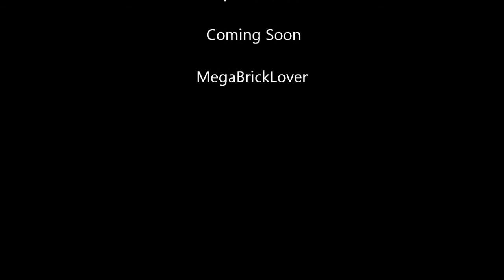Lego Mining Vehicle 4x4 4200 Stop Motion Video - Short Animation watch in FULL HD 1080 dpi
Lego CITY Stop Motion Animations

I will be building plenty of LEGO models just for you :) Main focus will be put on LEGO CITY, LEGO TECHNICS and some Hard to Find Collections :)
I do really hope you will enjoy watching it. All the best!

PS: Please write emails to: if you would like to share your passion to LEGO and Models you would like me to build for you :)